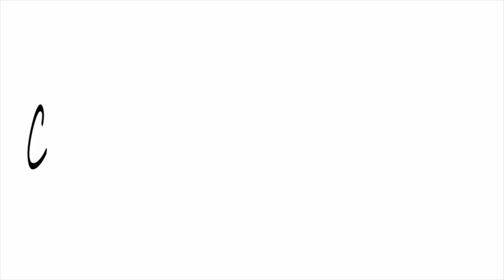Заморозка КЛУБНИКИ на зиму🍓Лучший ДЕСЕРТ из клубники🍓клубничное варенье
Привет! Спасибо Вам, что заглянули. КОММЕНТАРИИ снова доступны под каждым видео =)